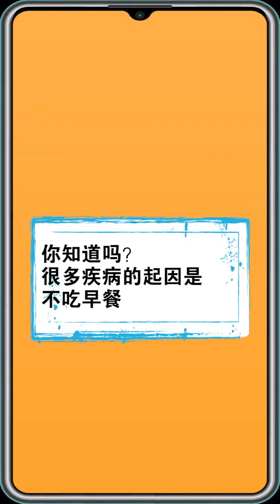你知道吗？很多疾病的起因是不吃早餐